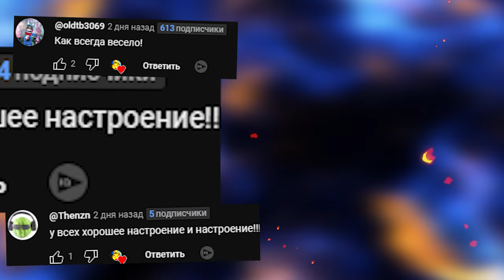АНИМАТРОНИКИ ГОНЯЮТСЯ ЗА НАМИ В SANDBOX FNAF ► Garry's Mod